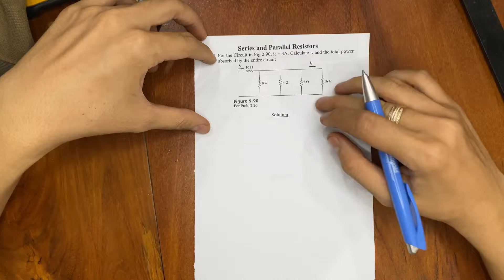01. Calculate ix and the total power absorbed by the entire circuit.